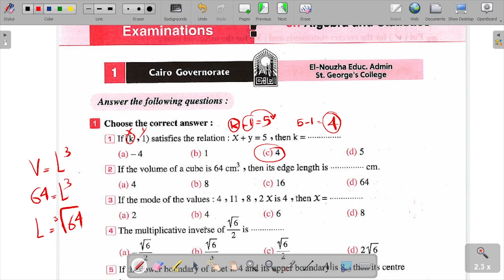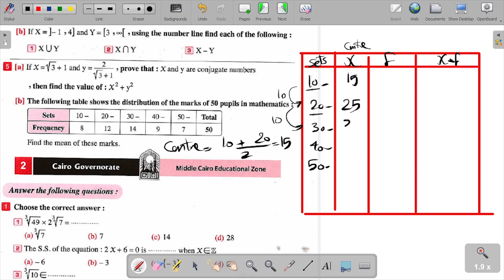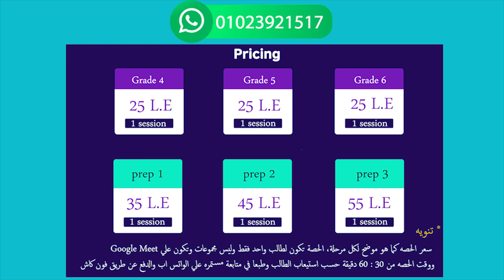Cairo exam 1 Algebra solution Math for prep 2 حل امتحان القاهره 1 لطلبة الماث ثانية اعدادي جبر